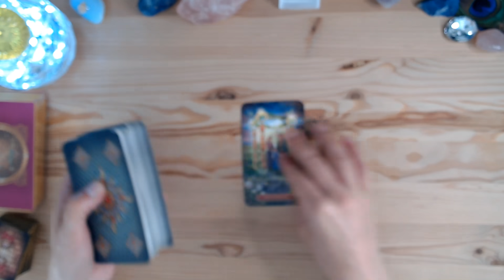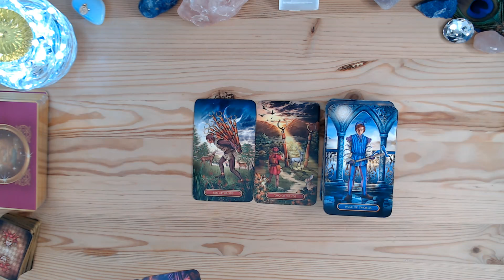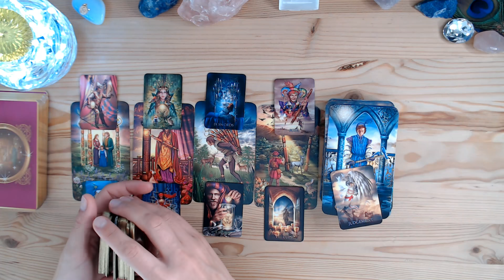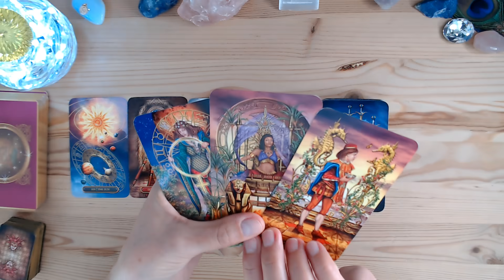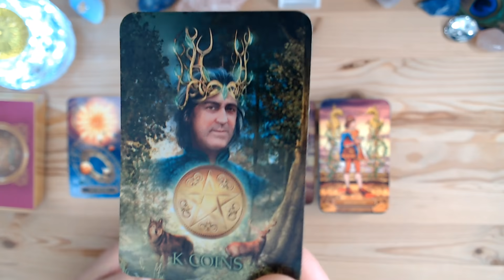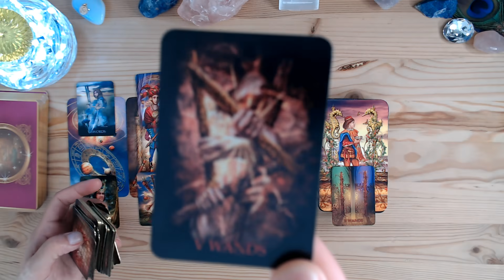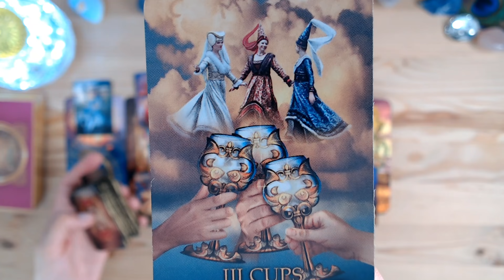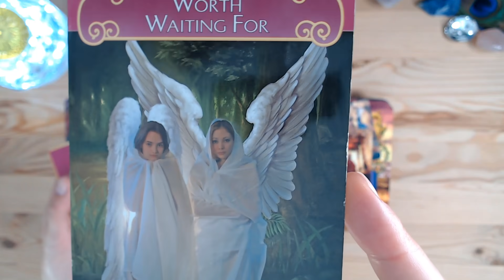TAUR "EI PUR ȘI SIMPLU TE VOR💗!FRICI EMOȚIONALE....!🤔LEGATE DE CERTURI EXTERIOARE!!!!" IUNIE 2021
⭐Tarot Lovers ⭐ÎNSCRIE-TE PE VLOG!! ⭐

tarot lovers @Tarot Lovers @Tarot Lovers 11:11